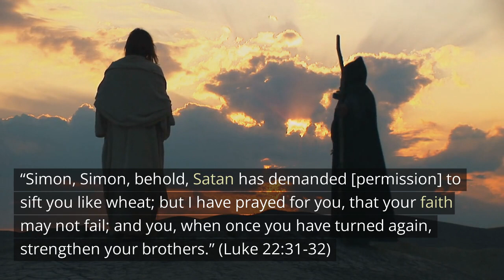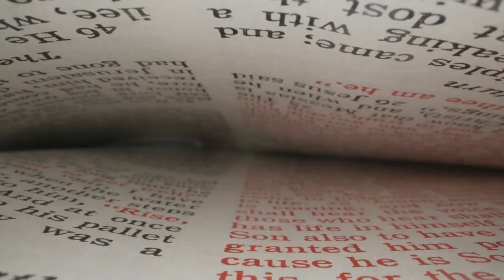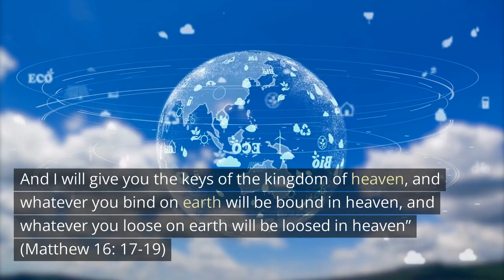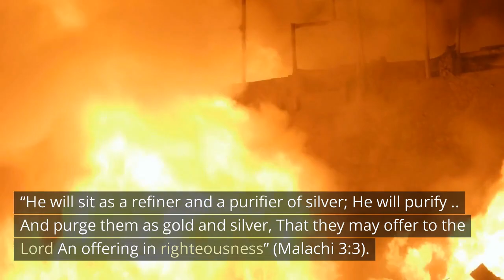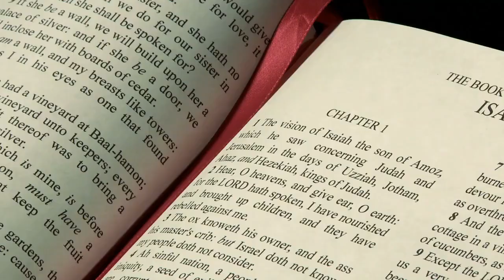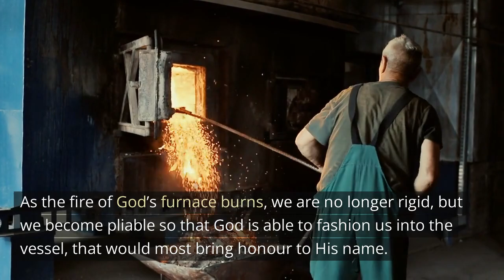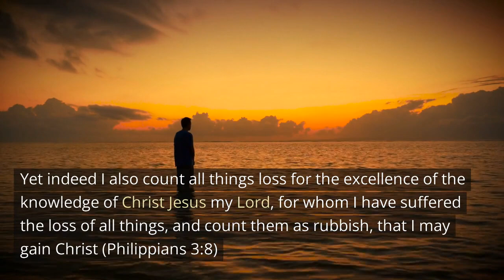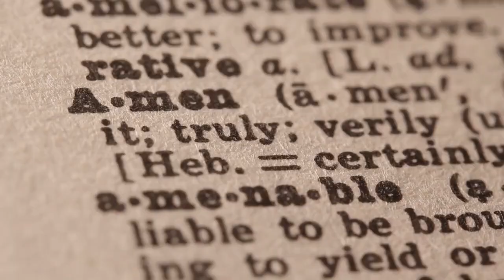SATAN HAS PERMISSION TO SIFT YOU / Daily Devotions / Motivational & Inspirational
I am Battle Tested is a motivational and inspirational video that encourages Christians to embrace trials and tribulations because they are part of our growth in Christ. The video looks at the biblical passage of Luke 22:31-32, where Jesus tells Simon Peter that Satan has asked for permission to sift him like wheat. We will explore the concept of sifting, as it is used in the Bible, and the ways in which Satan targets believers who have been marked for greatness. We will also discuss why God allows Satan to sift believers and the purpose of the sifting process in the life of a Christian. By looking at the story of Job and the teachings of the Bible, we will gain a deeper understanding of the refining and purifying process that believers go through, and how it ultimately leads to growth and righteousness in their faith.